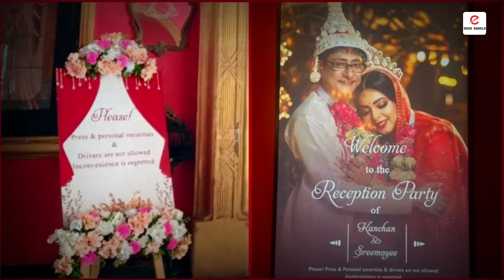ড্রাইভার,নিরাপত্তারক্ষীদের অপমান করার সাহস কাঞ্চনকে কে দিল? বিজেপির সুবিধা প্রকাশ্যে মমতা🤔